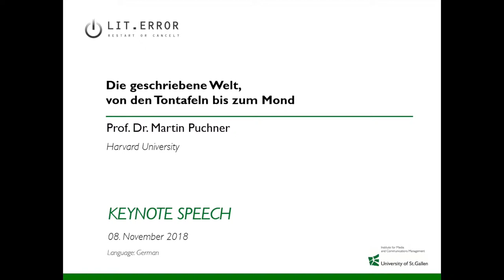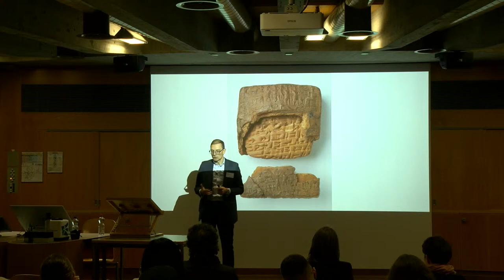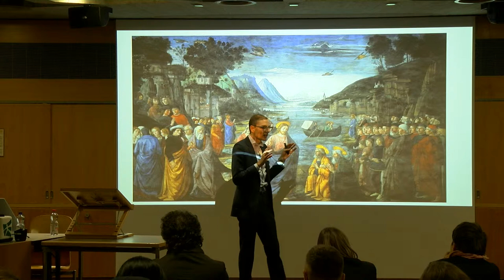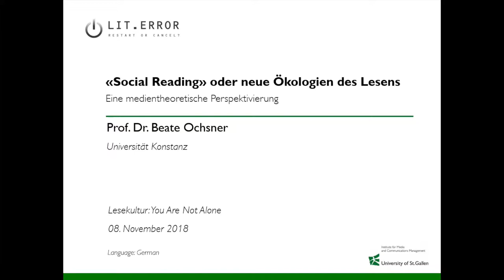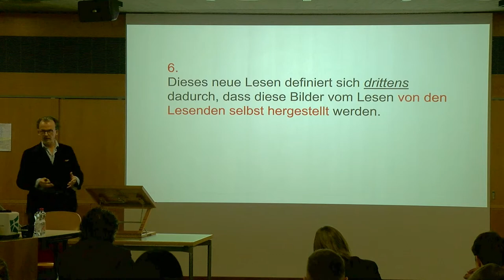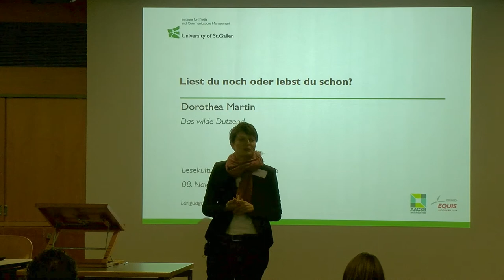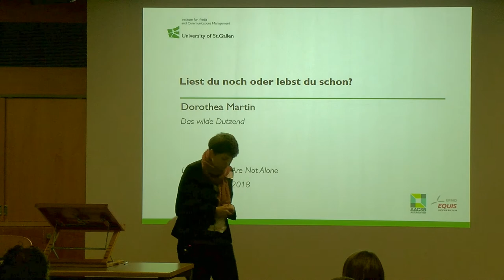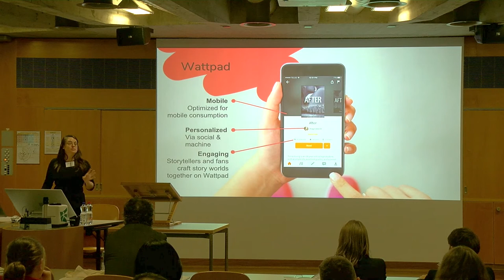(1) LESEKULTUR @ Literature Error: Restart or Cancel? // Tagungsrückblick Tag 1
Tagungsrückblick: Tag 1 - Block Lesekultur
weitere Videos verfügbar zu Tag 2 , Tag 3 & Gesamtrückblick

Anlässlichen des 20-jährigen Institut-Jubiläums veranstaltete der Lehrstuhl Medien & Kultur (Prof. Dr. Vincent Kaufmann, MCM3) im Herbst 2018 die Tagung "Literature Error: Restart or Cancel?" an der Universität St.Gallen. Gäste aus Praxis und Wissenschaft diskutierten drei Tage lang Fragen rund um die Literatur im digitalen Zeitalter mit den folgenden drei Kernthemen:
Block 1 - LESEKULTUR: YOU ARE NOT ALONE
Block 2 - AUTORSCHAFT: FORTSCHRITTE BEIM STERBEN
Block 3 - STORYTELLING: TECHNOLOGIEN DER ERLEBTEN KUNST